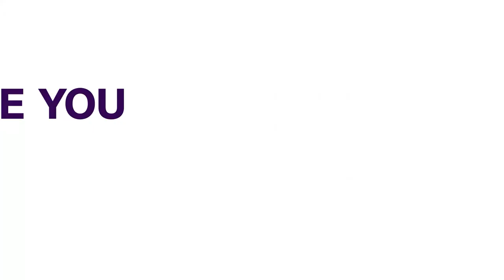2023: Ijebu Monarchs In Lagos Urge Asiwaju Tinubu To Run For President | NEWS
Traditional rulers under the auspices of IJEBU obas in Lagos have asked former Governor of the State, Asiwaju Bola Tinubu to run for the top seat in 2023.
Plus tv Africa's Kayode Ladeinde reports.